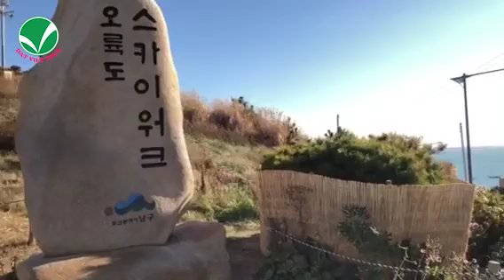Tour du lịch Busan - Đất Việt Tour